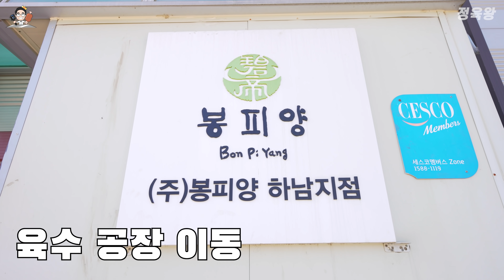상위 0.98% 초고급육만 파는 식당에 장인분들의 노하우를 배웠습니다.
✔️ "벽제갈비&봉피양" 위치 정보
지번 : 서울 송파구 양재대로71길 1-4
ㅡㅡㅡㅡㅡㅡㅡㅡㅡㅡㅡㅡㅡㅡㅡㅡㅡㅡㅡㅡㅡㅡㅡㅡㅡㅡㅡㅡ
ㅡㅡㅡㅡㅡㅡㅡㅡㅡㅡㅡㅡㅡㅡㅡㅡㅡㅡㅡㅡㅡㅡㅡㅡㅡㅡㅡㅡ
전 세계 유튜버들이 사용하고 있는 유료결제 음원 사이트 입니다.
위 링크로 가입하시면 한달동안 무료로 사용하실 수 있습니다.